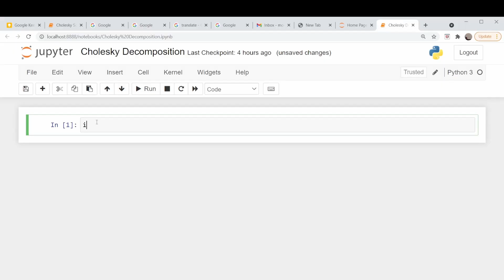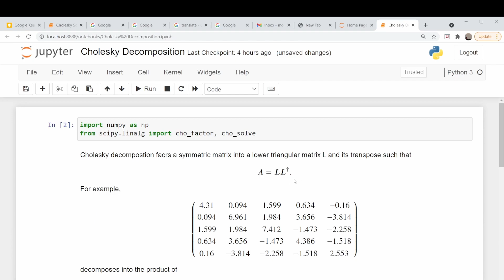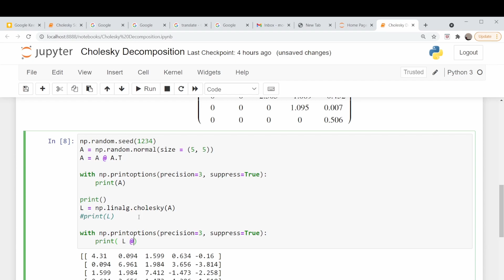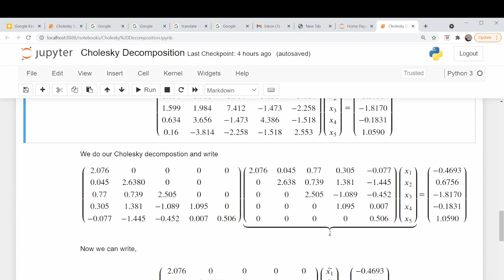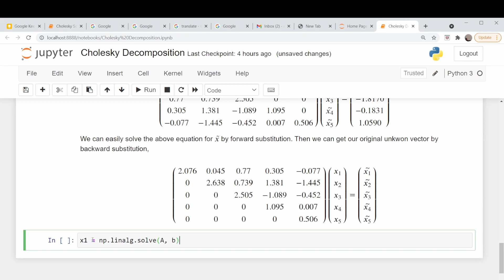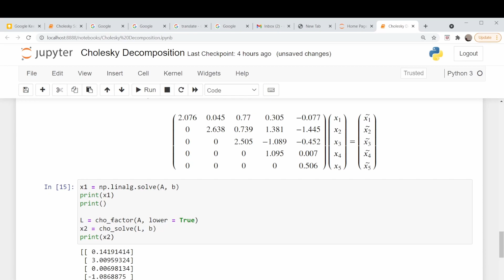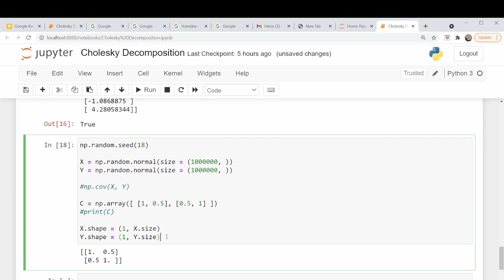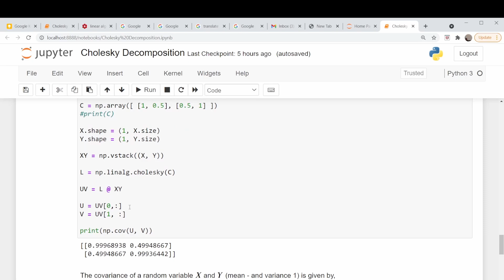Cholesky Decomposition and Its Applications in Python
In this video, we go over Cholesky decomposition of symmetric matrices.  In terms of solving systems of linear equations, it is very similar to LU decomposition.  I will show how to do the decomposition in and how to solve a system of linear equations using Numpy’s and Scipy’s built-in functions.  Then we will explore how we can use this to generate correlated random variables.  This has applications in finance where one might  wish to do a Monte Carlo simulation on two or more correlated stocks.